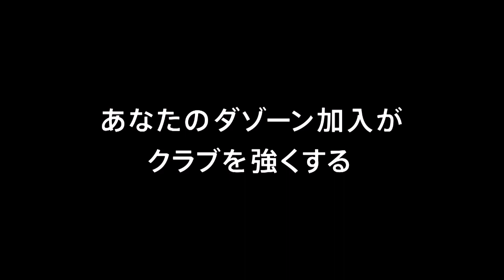【公式】ゴール動画：河田 篤秀（新潟）34分 横浜ＦＣvsアルビレックス新潟 明治安田生命Ｊ２リーグ 第4節 2018/3/17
左サイドのクロスからゴール前に折り返されたボールを河田 篤秀（新潟）が押し込み、アウェイの新潟が先制点を奪取！明治安田Ｊ２のゴール動画を公開中！
2018年3月17日（土）に行われた明治安田生命Ｊ２リーグ 第4節 横浜FCvs新潟のゴール動画です。